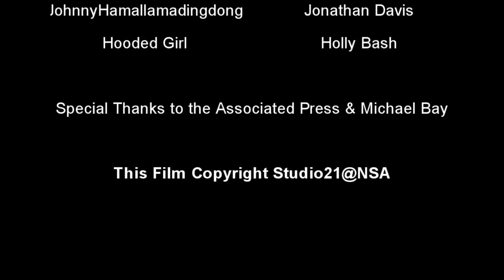WERK100 News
Fast. Reliable. Judgemental. WERK100 News.